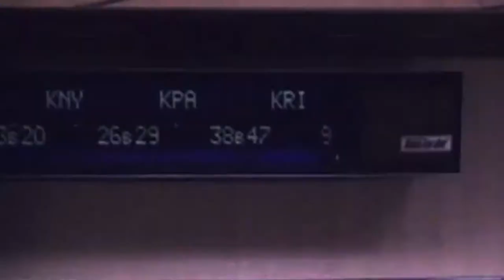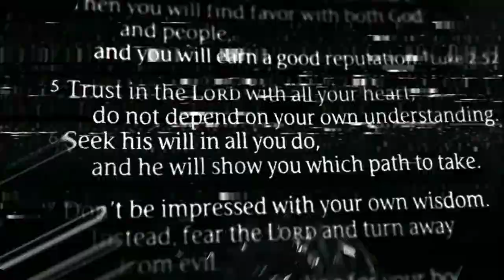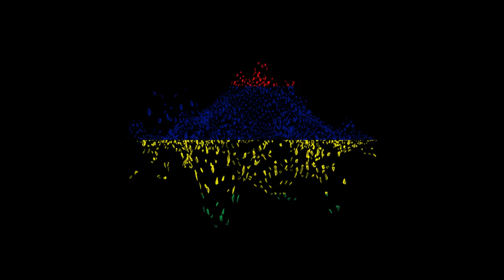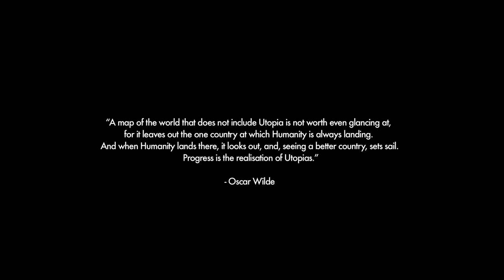Aiko Aiko - Al Lat [Official Music Video]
Official music video for the song 'Al Lat' (Extended Version) taken from the new album 'RADICAL NOPINION' by Electronica Deep Pop duo Aiko Aiko from Vienna, Austria.

New Aiko Aiko album RADICAL NOPINION out on 7 October 2021

Camera by Andreas Kronsteiner, Philipp Lietz, Pascal Holper, Nada Aiko, Aaron Thier
Lighting by Lucas Gruber, Georg Müllner, Nada Aiko
Constructions by Sancho Holper, Valerio Pellegrini
TouchDesigner Footage by Patrik Lechner
Special thanks to Peter Wagner, Alfred Masal - OHO Oberwart, Sancho Holper, Michael Moser, Carmen Feichtinger, Florian Lang. Hannes & Martha Holper

Extra video footage:
Vidtii Free Stock Footage
Freestockfootagearchive.com
Vhs glitch footage by Christopher Huppertz

ALBUM CREDITS
Music by Aiko Aiko. Lyrics by Nada Aiko, except 'Empyre 154 / nr. key' lyrics by Pascal Holper.
Mixed & Mastered by Alexandr Vatagin.
Recording & initial mix by Herbert Kopitar 'Elaryn'.
Drum Recording by Khachick Danho 'Dans La Forêt (Biscuit Trails)', 'My Incompatible Friends'.
Guest musicians:
Violin by Daniel Weltlinger.
Violin by Anomie Belle.
Cello by Lukas Lauermann.
Clarinet by Matija Strniša.
Additional drums by Aaron Thier.